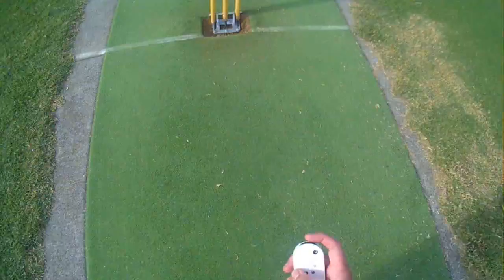Waitakere Liston vs Cornwall Parore (Part 9)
Cornwall Parore 251/4 (Senu 101*, Abhay 25) def Waitakere Liston 101 (Oliver 3/13, Harry 2/11, Abhay 2/6) at Mt. Roskill Intermediate.